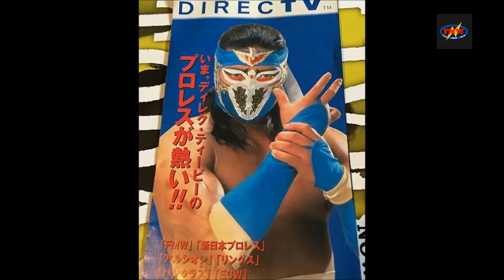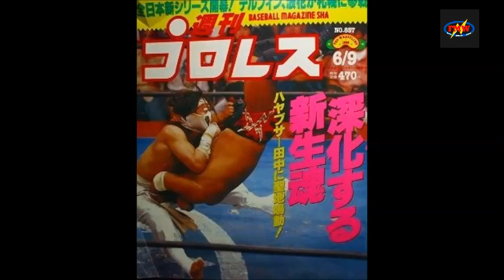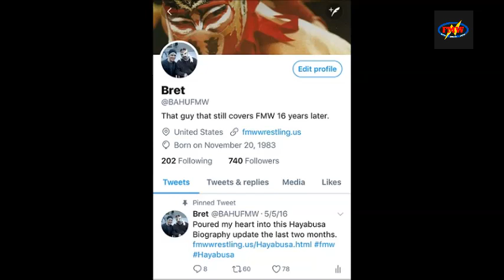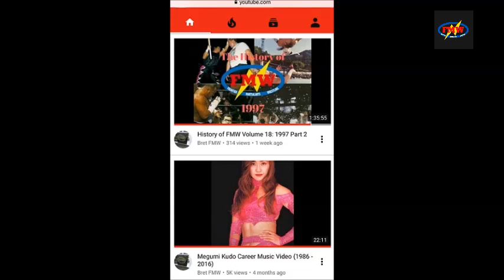History of FMW Volume 19: 1998 Part 1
istory of FMW Volume 19 going over the first half of 1998. FMW changes the direction of the company and begin the Entertainment Pro-Wrestling route with angles and storylines. Team No Respect is formed and Onita's ZEN group dies and Onita is humiliated through out by them as Hayabusa finally regains the reign of being the top guy in FMW and Onita is not happy about it. Both Masato Tanaka and Atsushi Onita show up in ECW and  we go over many different great matches.